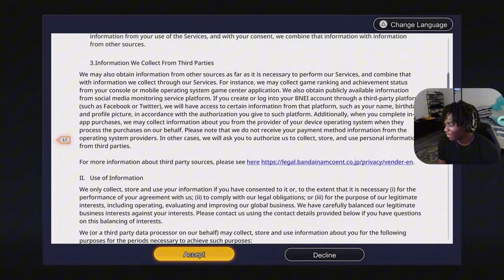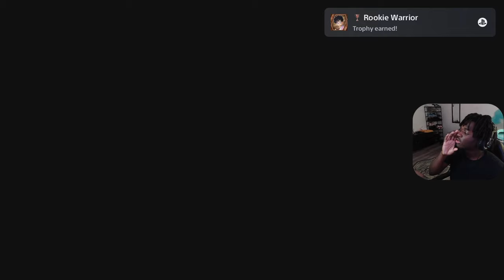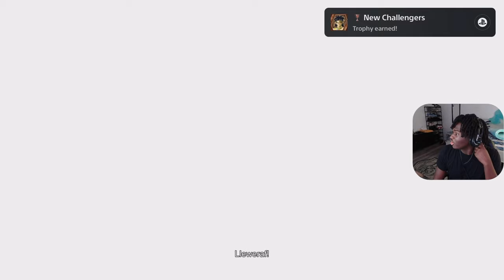THIS GAME MAKE THE KID ME HAPPY | DRAGON BALL: Sparking! ZERO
hope you all enjoyed the video! Get ready for more amazing content coming your way soon!!!